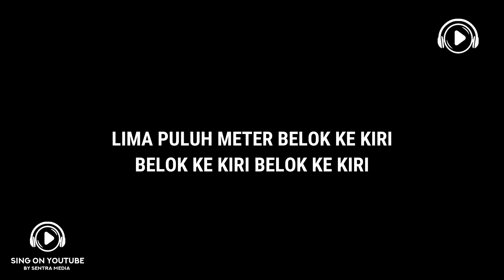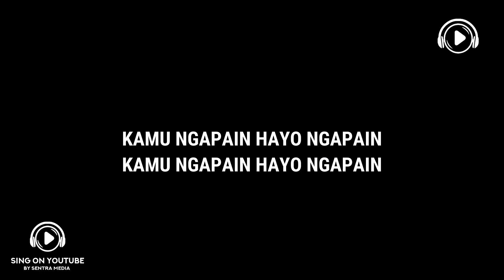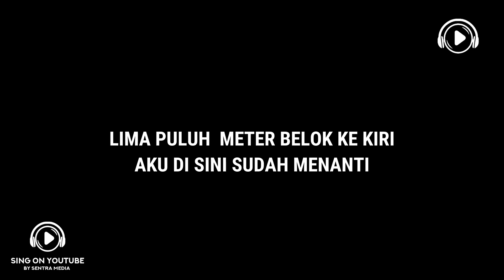Bella Nova - Ke Rumah Janda (Lyric)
KE RUMAH JANDA
By: BELLA NOVA